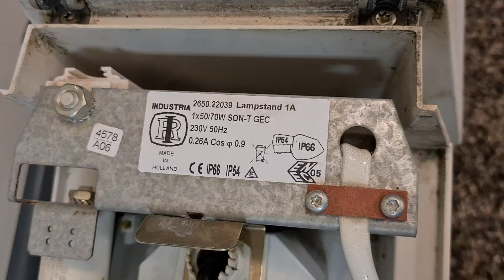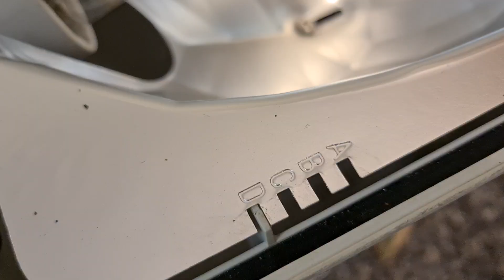Collection #76| Indal Aurora Flat bowl version (2000)